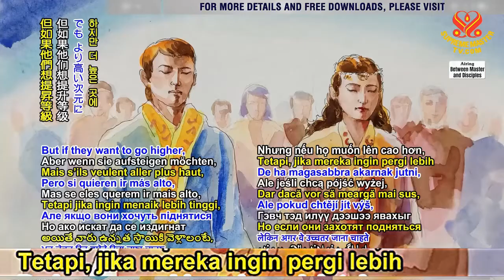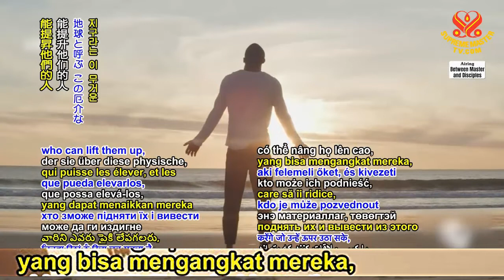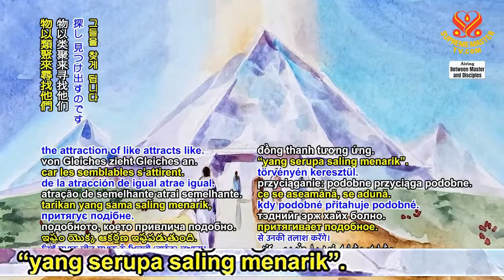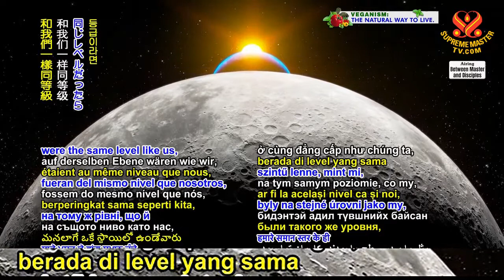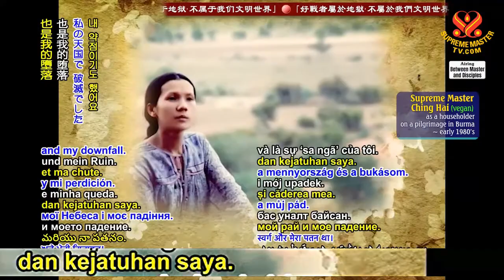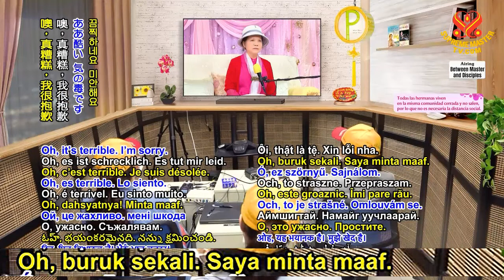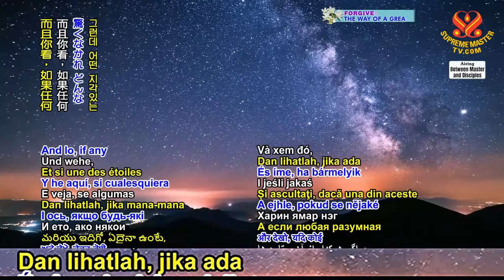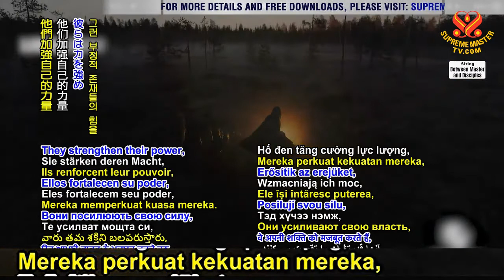BMD : (7/12) Pengungkapan Maha Guru Ching Hai tentang Planet Diw